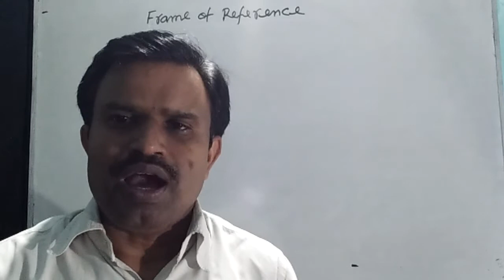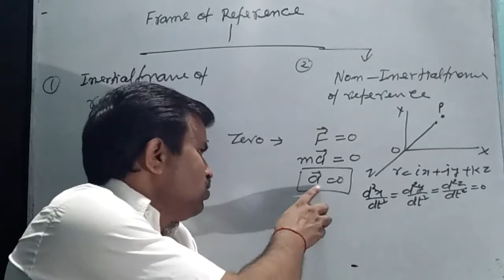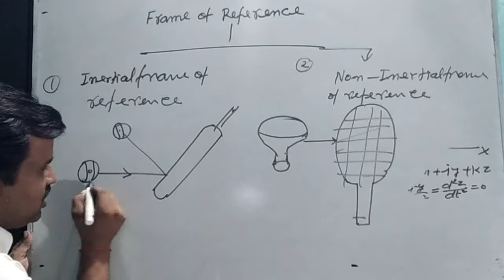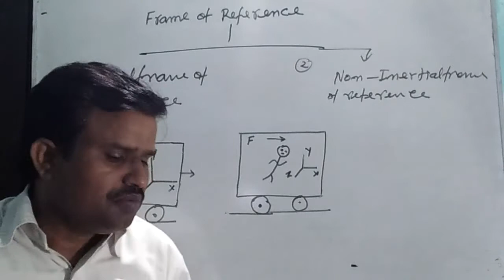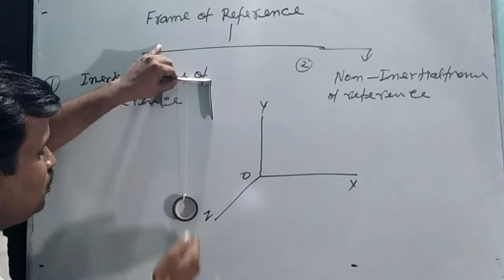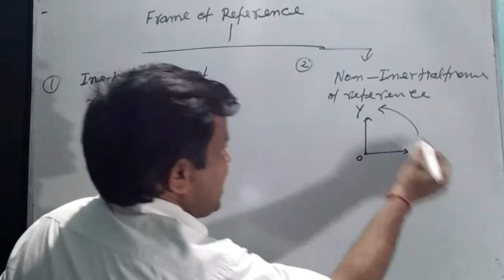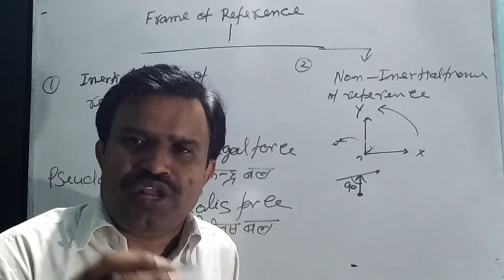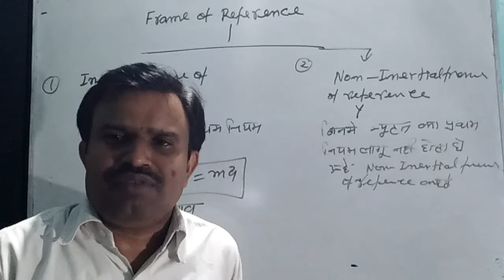Special Theory of Relativity Inertial and Non- Inertial Lect. 02 CSIR-NET Physics , Gate physics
I hope good explanation of theory of relativity and inertial non inertial frame of reference , CSIR-NET Physics Gate physics, B.Sc. Physics,. Dr Anil Physics maths,